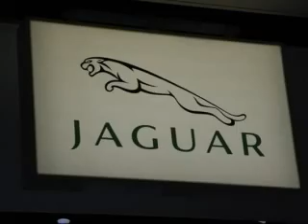UnderGround Wheels 4: Jaguar